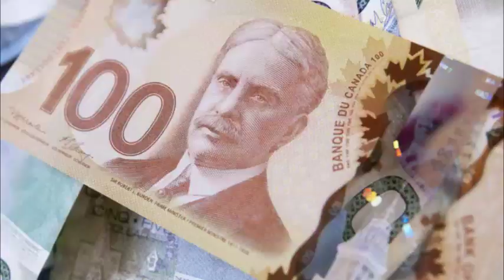கனடாவில் வாகன கடனை பெற்றவர்களுக்கு ஏற்பட்டுள்ள நிலை - தமிழர்களும் பாதிப்பு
கனடாவில் வாகனக் கடன் பெற்றுக் கொண்டவர்கள் பெரிதும் பாதிக்கப்பட்டுள்ளதாக மத்திய வங்கி தெரிவித்துள்ளது.